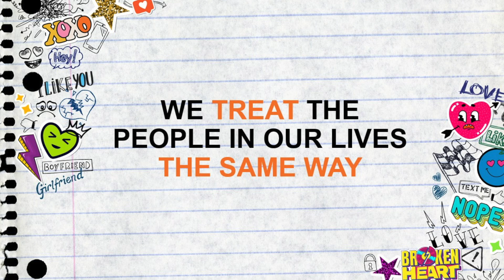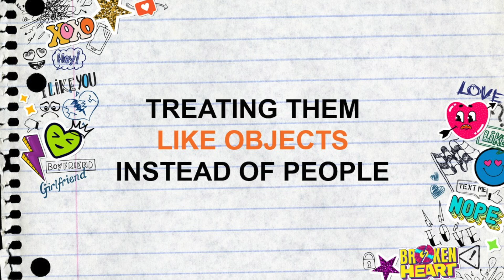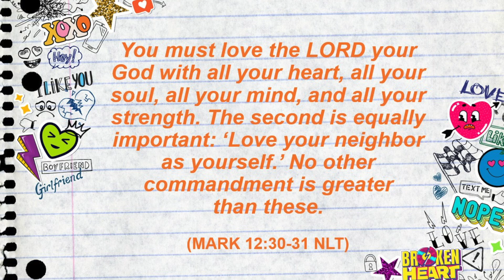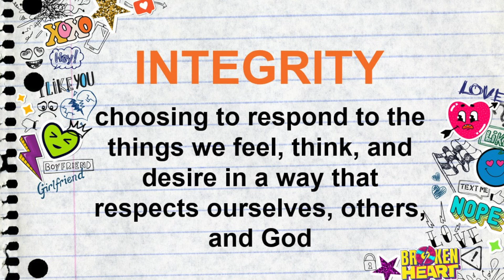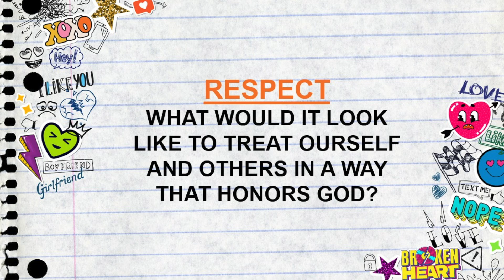Value Ourselves and Others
Value Ourselves and Others - Middle School 2/18/24